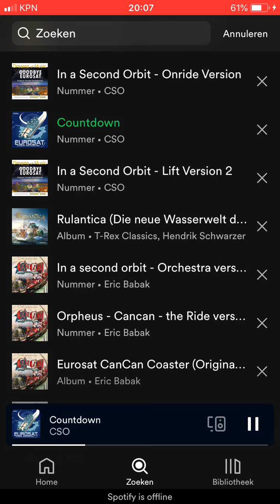Europa Park | Eurosat CCC Soundtrack